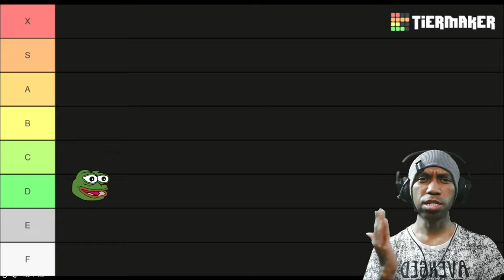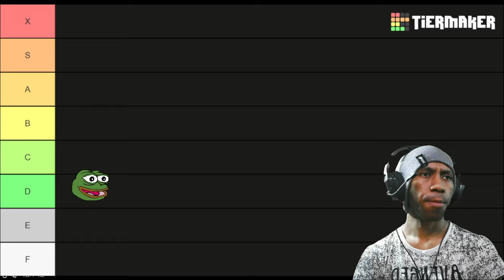Luna Abyss Reaction & Rating